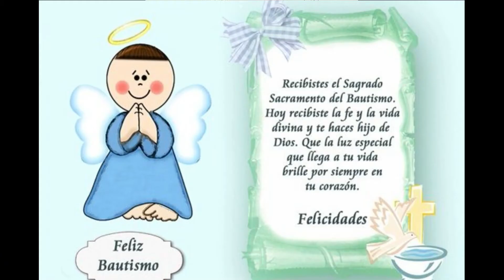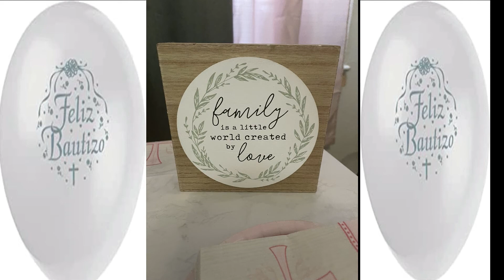BAUTIZO DE CRISLENNY